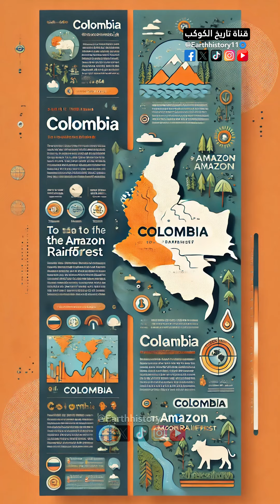اكبر غابة استوائية فى العالم ؟